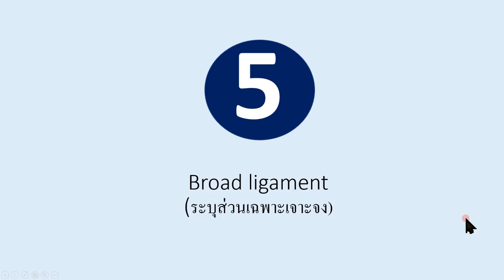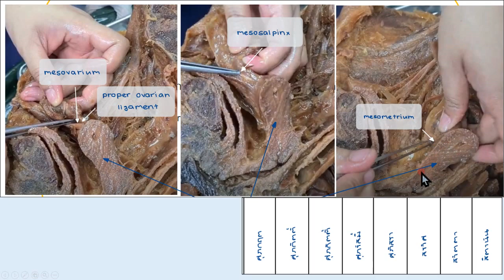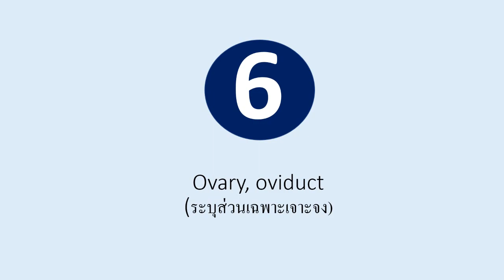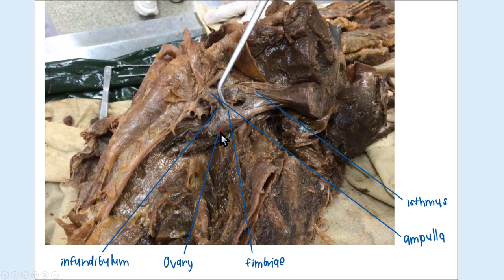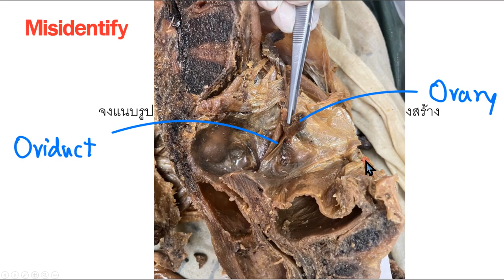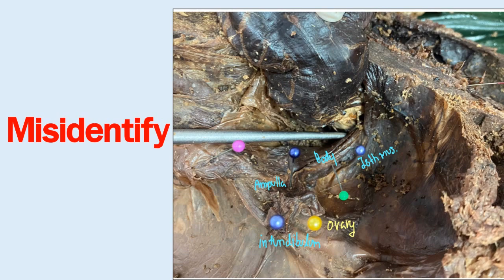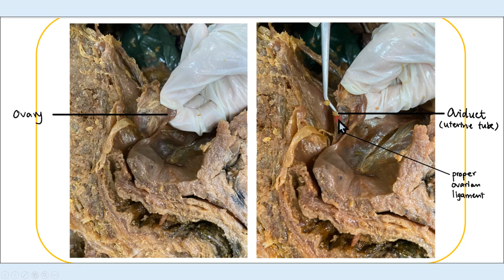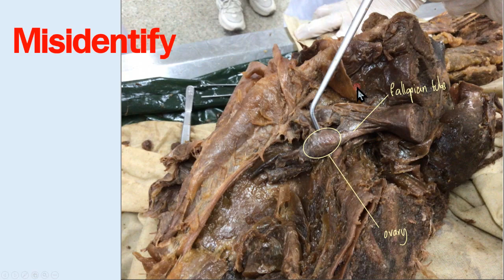03 lab pelvis female oviduct ovary review